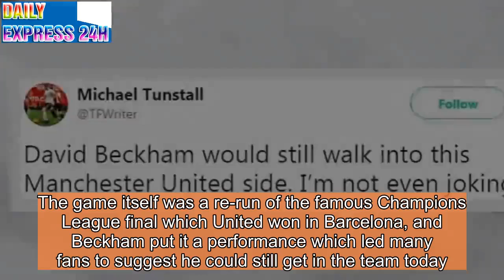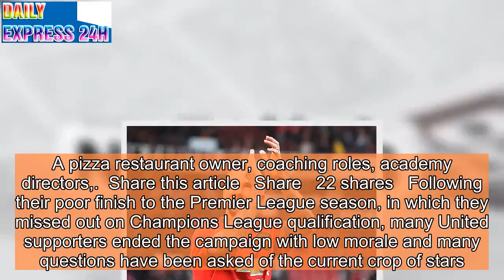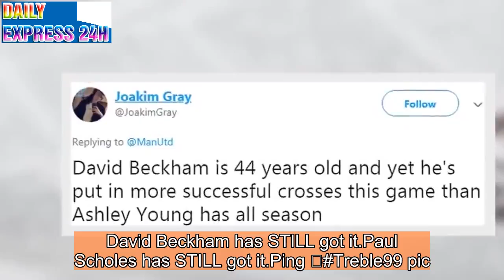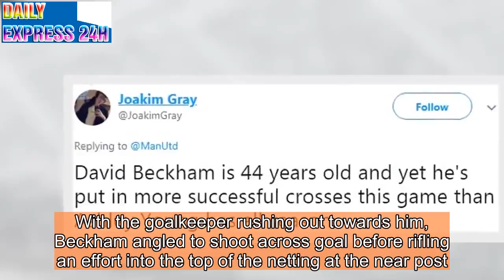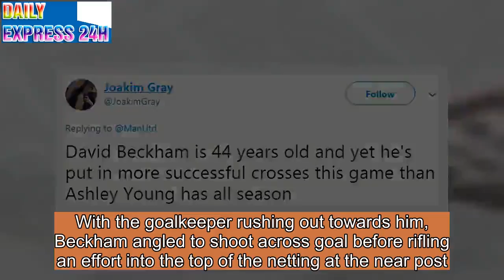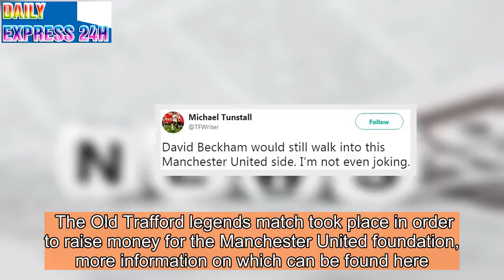United fans wax lyrical about Beckham's performance vs Bayern Legends